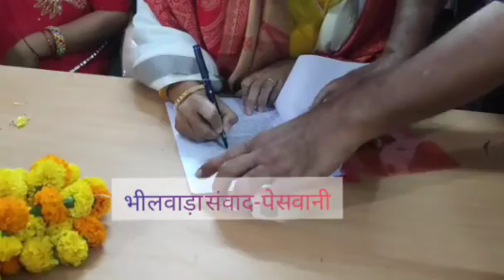शाहपुरा में प्रधान माया जाट ने पदभार संभाला